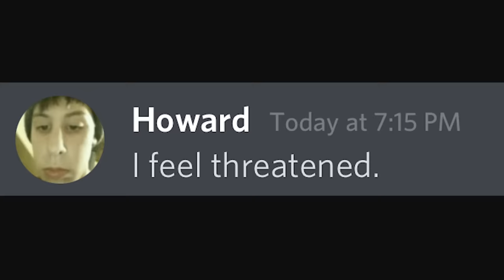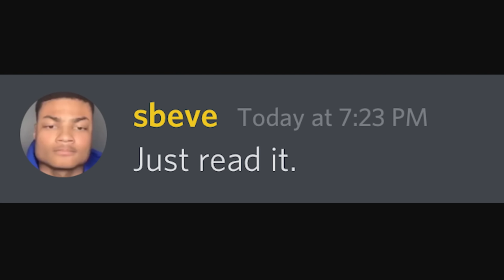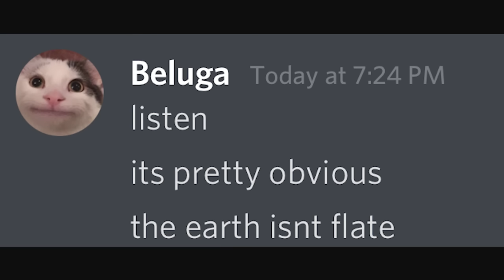Internet Arguments Be Like...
Internet arguments are the most intense battles to exist... but there is an easy trick to win every time.